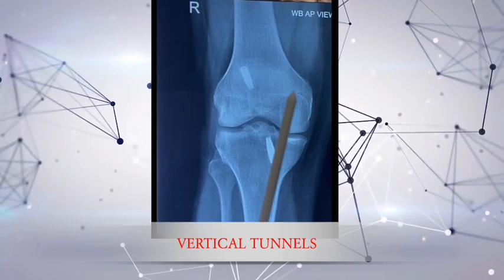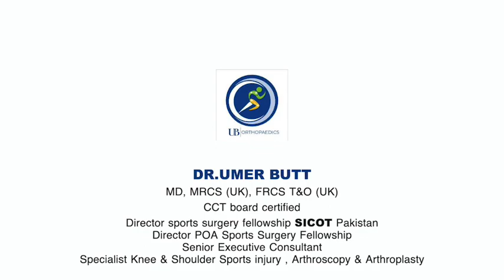ARTHROSCOPIC ACL REVISION DONE BY DR.UMER BUTT✅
ARTHROSCOPIC ACL REVISION DONE
BY DR.UMER BUTT✅
OPEN ACL RECONSTRUCTION SURGERY DONE BY SOMEONE ELSE ❌(FAILED)❌
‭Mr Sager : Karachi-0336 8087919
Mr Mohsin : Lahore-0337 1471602